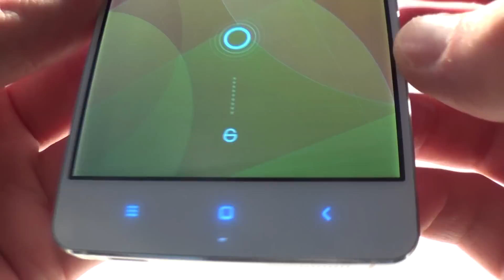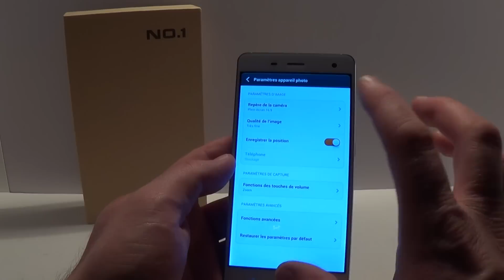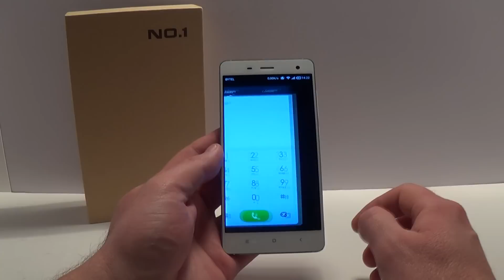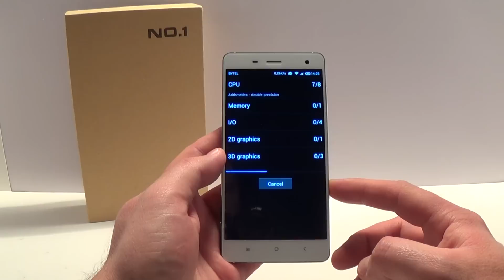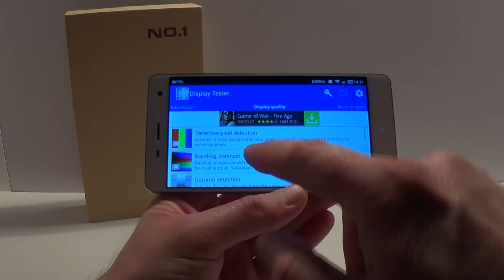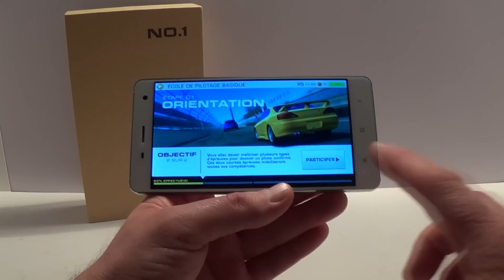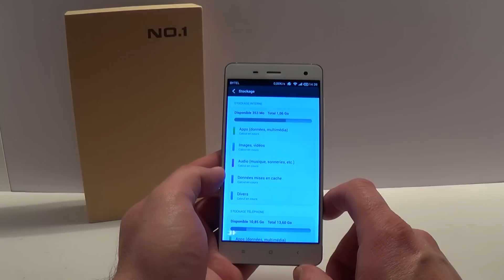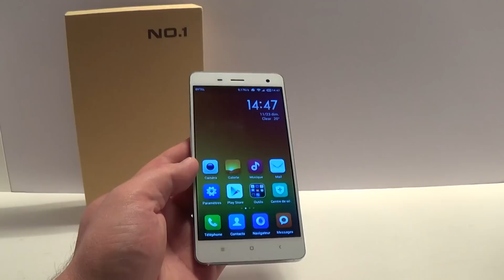Test NO.1 Mi4 clone Xiaomi Mi4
Test du NO.1 Mi4 clone du Xiaomi Mi4 pour le site officiel du fabricant Ecran 5 pouces HD 1280 x 720 CPU MediaTek MT6582 Quad-core 1.3GHz 1Go de Ram 16Go de mémoire interne Bluetooth Wifi Remote Control, Appareil photo 13MP batterie 1800mAh Android 4.4 KitKat.